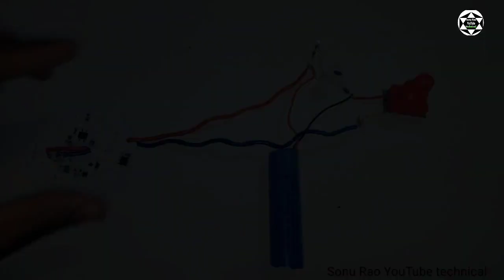how to make charging Light With Emergency Light conection sikhe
how to make charging Light
how to make Emergency Light
power Bank kaise banaen
kharab charger se power bank banaen
kharab battery se power bank banaen
Power Bank banaye
battery se power bank
Battery se charging Light banaye
Sonu Rao YouTube technical